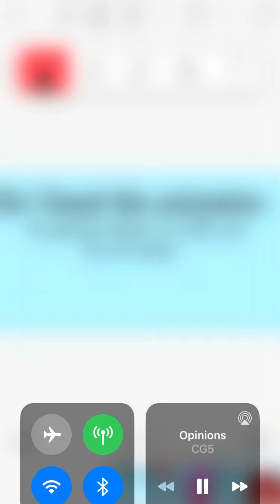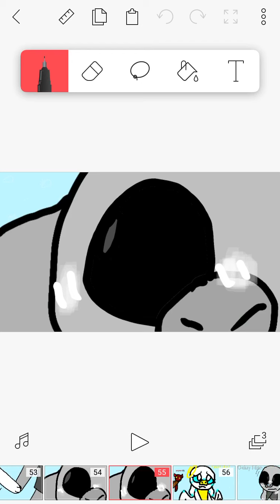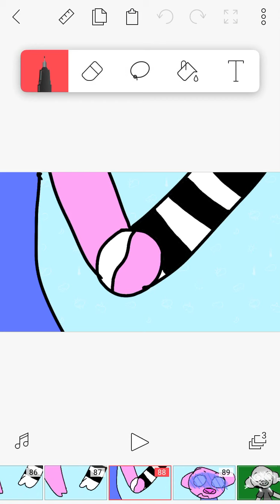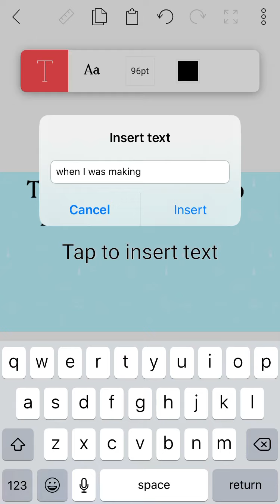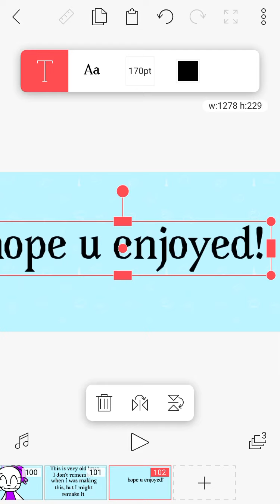So I found this (DEFINITELY old)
I think I was gonna make it a series or something but I forgot about it

This is really freaking old 😂